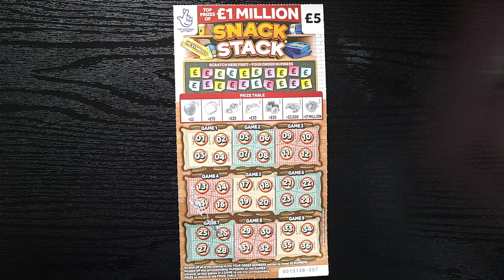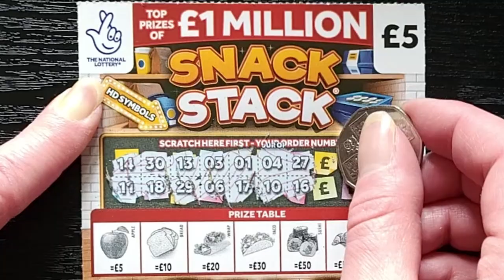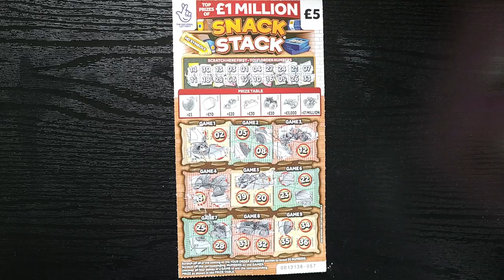NEW! £1 Million SNACK STACK ASMR Scratch Card National Lottery Scratcher Jackpot Hunting ScratchOffs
£5 Snack Stack 2
Top Prizes of £1 Million

Scratch off all the coating on the YOUR ORDER NUMBERS section to reveal 20 NUMBERS.
Scratch off the corresponding NUMBERS on the GAMES.
Uncover all four pieces of a GAME to win the corresponding PRIZE as shown in the PRIZE TABLE.